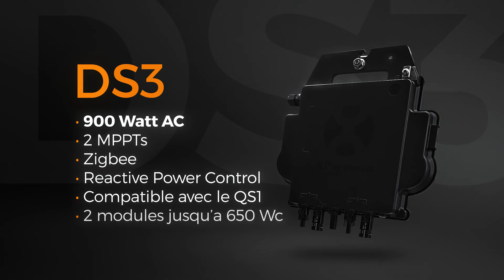Le micro-onduleur duo le plus puissant du marché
Le micro-onduleur duo de 3ème génération d’APsystems arrive, tenez-vous prêts …